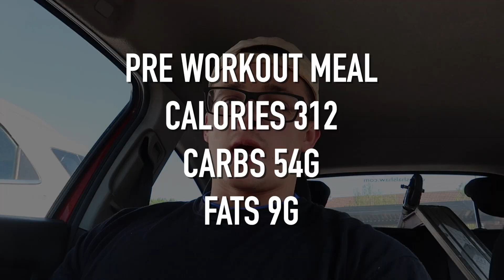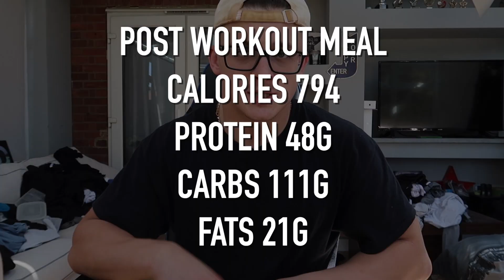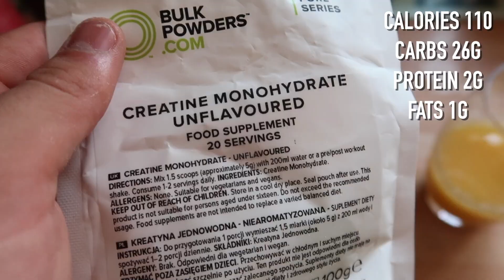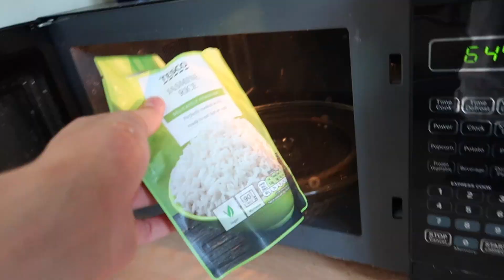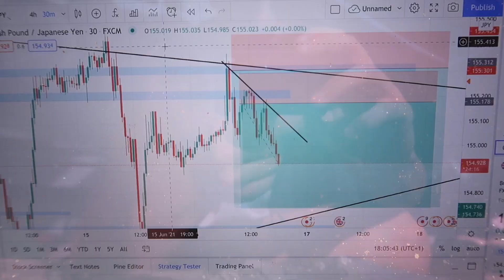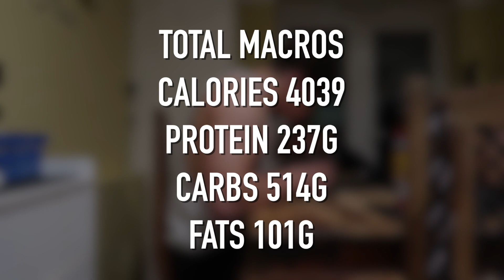FULL DAY OF EATING WHILE BULKING - 4000 CALORIES